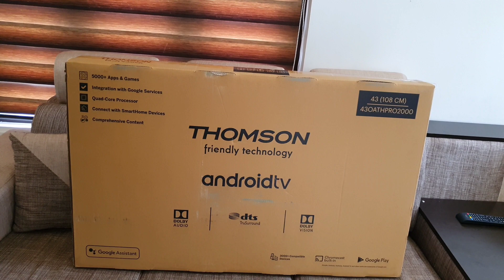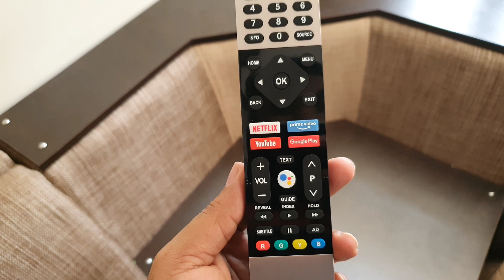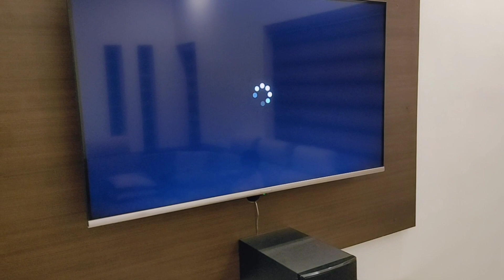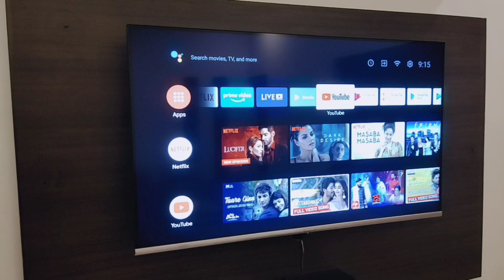Thomson OATHPRO 43 inch 4k LED TV unboxing video by Nihan's Media